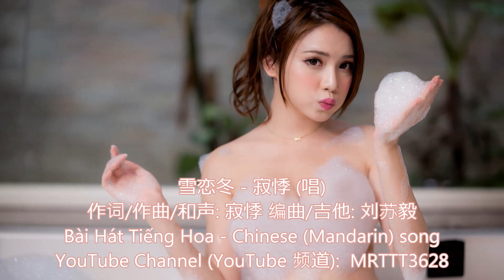雪恋冬 - 寂悸 (唱) Bài Hát Tiếng Hoa - Chinese (Mandarin) song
雪恋冬 - 寂悸 (唱)
作词/作曲/和声: 寂悸 编曲/吉他: 刘苏毅
混音/母带/制作人: 苏洲 美工: 璇风

一钩月圆了缺终究是一别
谁听见风传来的窃窃
一朵朵一片片 迷人又凛冽
没有雪的冬天是残缺
一场梦已了结心在梦幻灭
谁的心被风阵阵撕裂
一片天一片雪 是缘还是劫
没有你的冬天是离别
雪花飞 飞飞在天空飞得那么美
一袭北风卷地百草悲
我在追 追追随你的脚步一路向北
寒风里这颗心给了谁
雪花飞 飞飞在指尖挽留她的美
把相思泪凝结成花蕊
不断追 追追随你绽放了一路红梅
把所有的芬芳留给谁